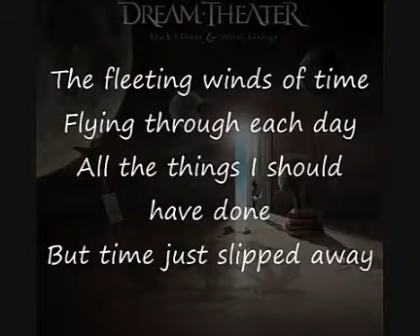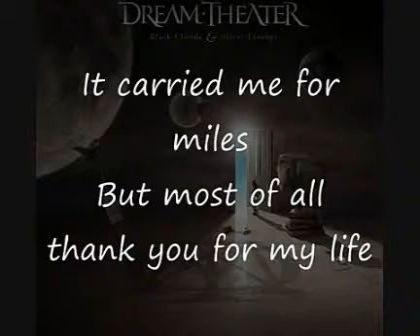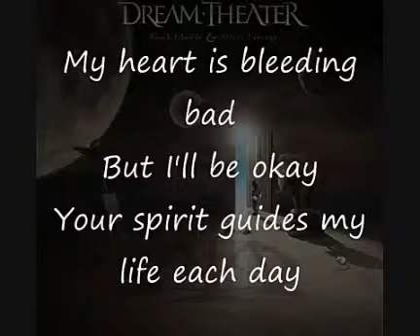Dream Theater The Best Of Times Lyrics (Cut)